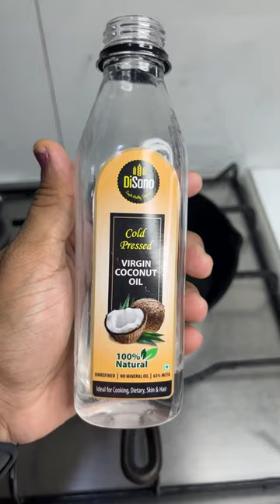Make Fish Fry Like this Once - Spicy Fish Fry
Disano Coconut Oil
Disano Coconut Milk
Products Featured in this Channel
Agaro Espresso Maker
Agaro Coffee Grinder
Agaro Supreme Coffee Grinder
Agaro Stand mixer
Agaro OTG
Agaro Air fryer
Agaro Electric Pressure cooker
Agaro Blender;

Lunch box